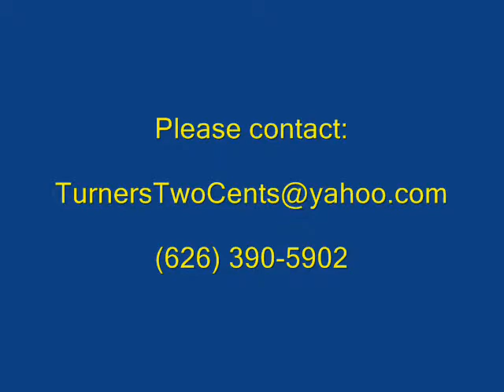Up Comes Frazier!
The challenges of life can, at times, seem insurmountable.  That's when we can emulate legendary boxing champion Joe Frazier who was heroic in defeat...